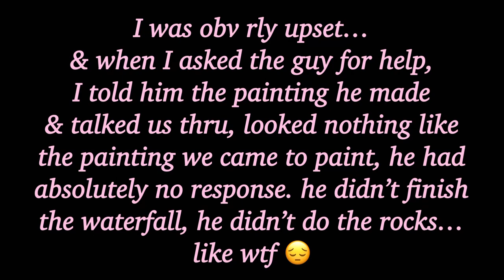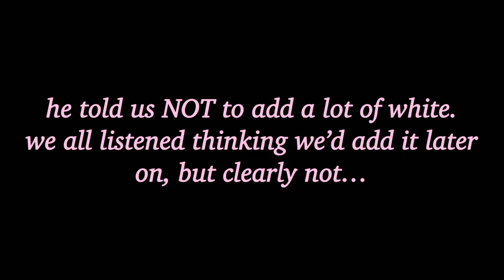Pinot’s Palette Painting FAIL | Vlogmas Day 5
Hi LOVERS ♡  ⟡ I am wearing my pink 24” satin longline overbust from Corset Story

Want to send me the perfect Christmas gift? Amazon e-gift card!

Happy corseting, ♡
xo Sin